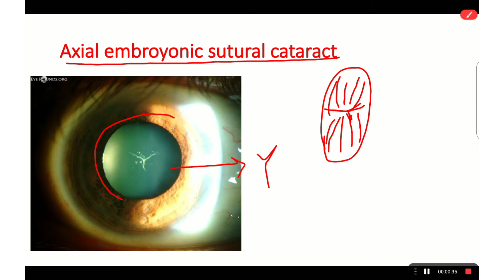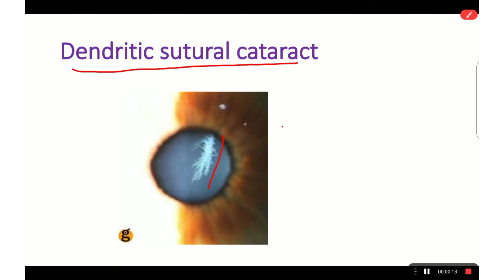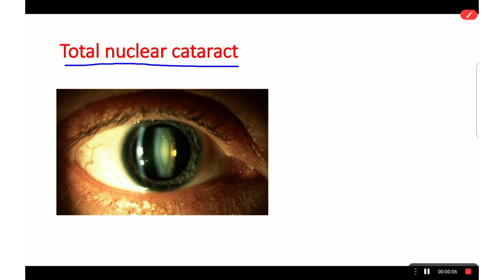Congenital Nuclear Cataract | lamellar cataract l Ophthalmology | Cataract in Tamil part 3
This video contains lecture on congenital and developmental cataract specifically details on Nuclear Cataract, this video is a part of complete lecture of cataract explained in Tamil (Ophthalmology)... purely based on exam point of view...

MBBS Thamizh gives u a clear ideas on various topics discussed in all subjects of MBBS...
Easy and simple explanation for MBBS students..

Do support us and learn with us..🥳